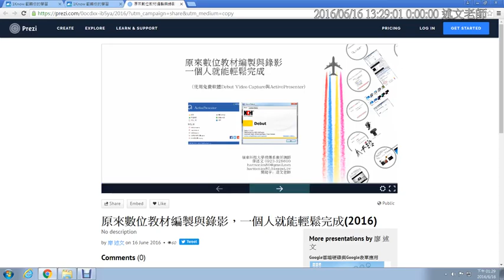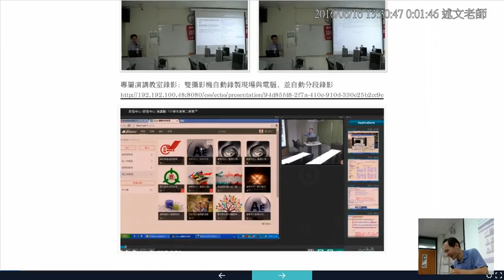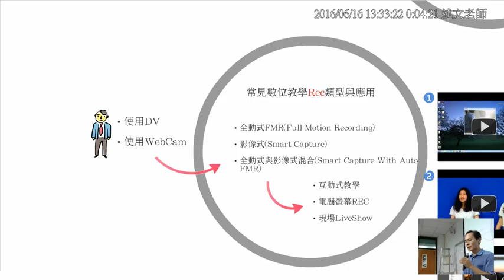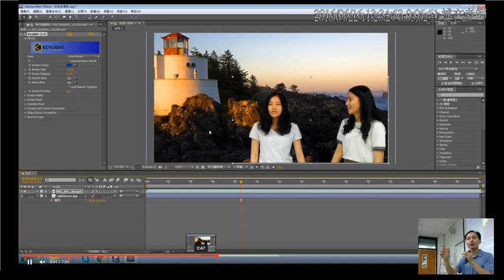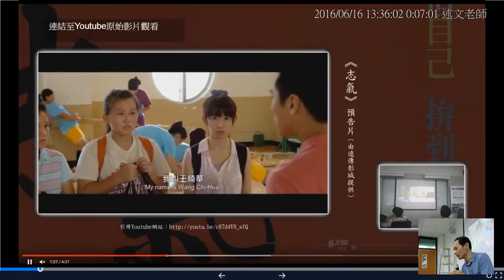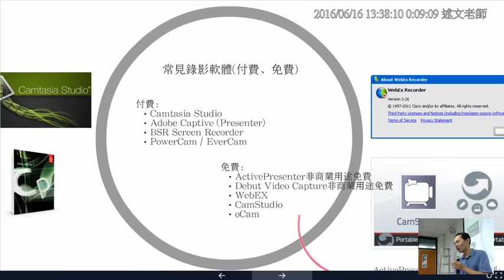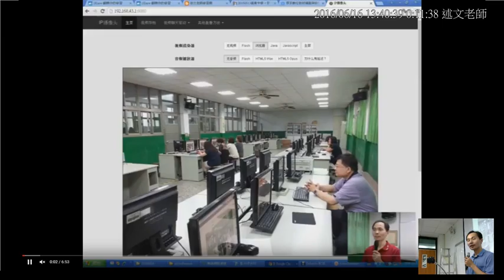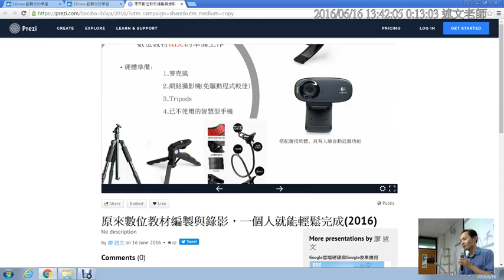02：免費螢幕錄影Prezi簡報說明